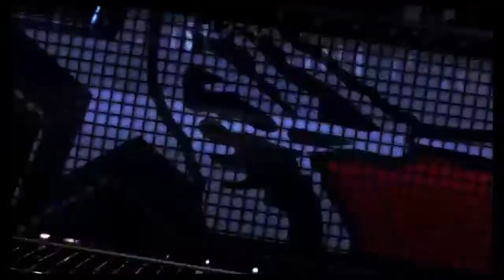MLB The Show 17 en Español | Pitcher | ⚾⚾ Efectivo 👍👍 - #2 | Road To The Show 🎮🎮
Segundo vídeo de nuestra serie donde nuestro personaje, busca entrar en la rotación de pitcheo de los Marineros de Seattle.. Recuerda dale Like si te gusta el Gameplay, compartir y dejar tu comentario.. Suscribete a nuestro canal..

Cuentas en twitter e instagram

siguenos